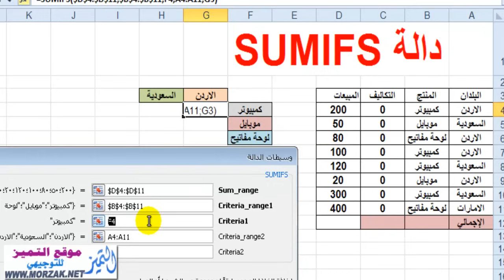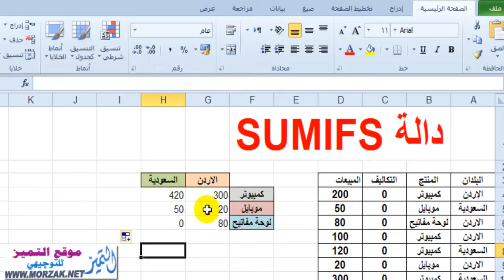شرح دالة SumIfs الجمع الشرطي المتعدد في الاكسل وطريقة الاستخدام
شرح "دالة SUMIFS" الجمع الشرطي المتعدد في اكسل 2010